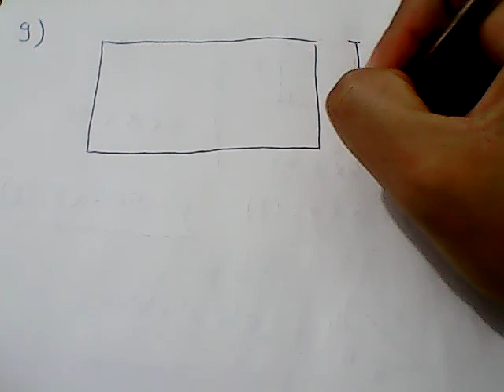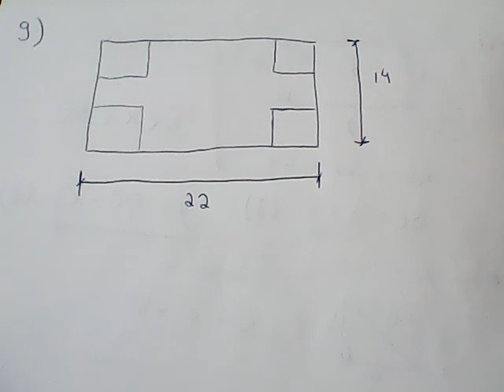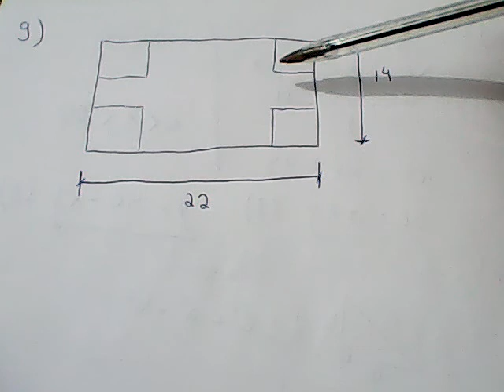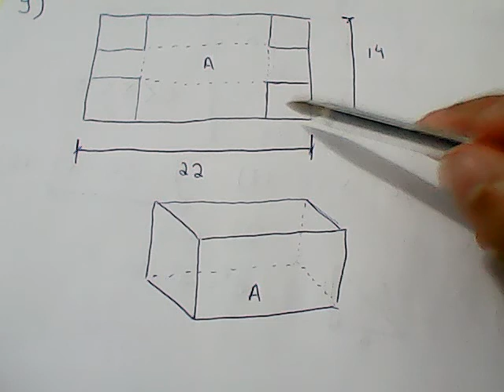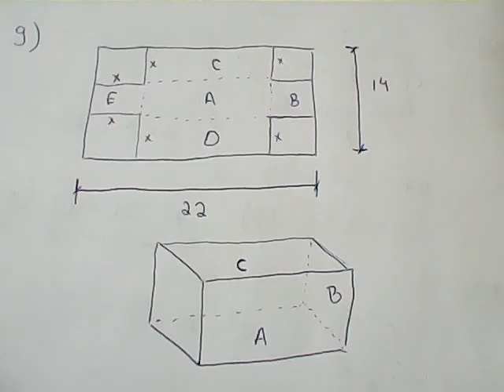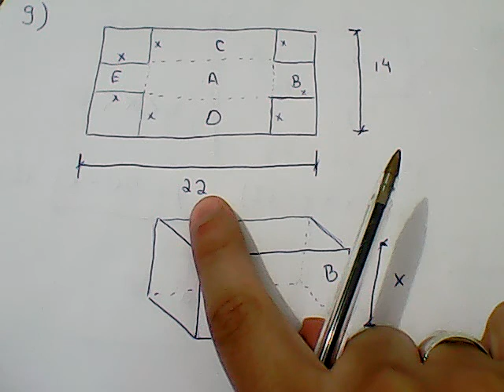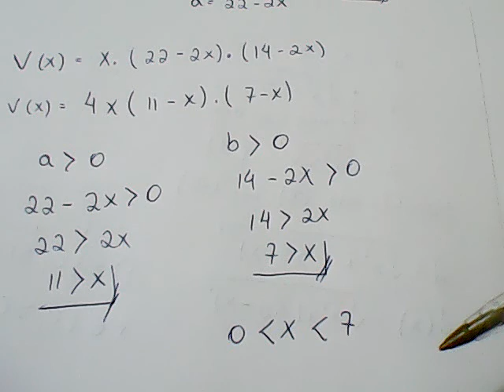Cálculo 01-LE-S01-REV09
Doações:
Introdução ao Cálculo e Revisão